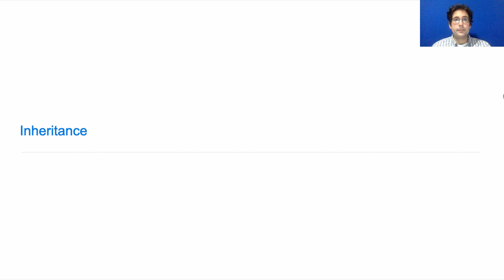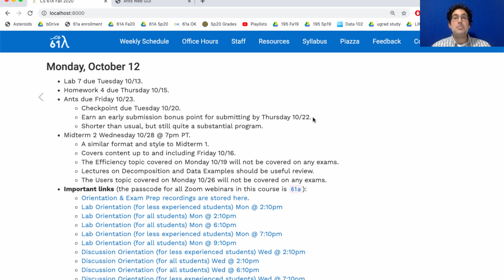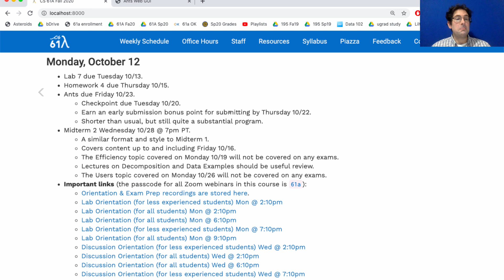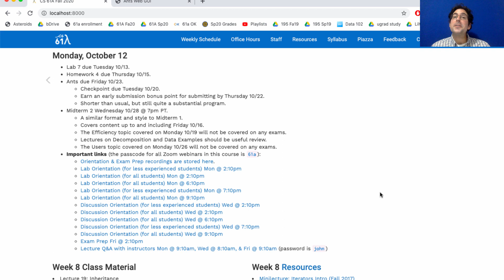61A Fall 2020 Lecture 19 Video 1